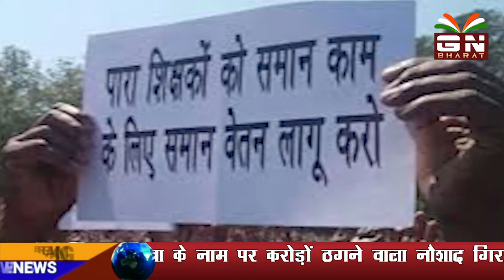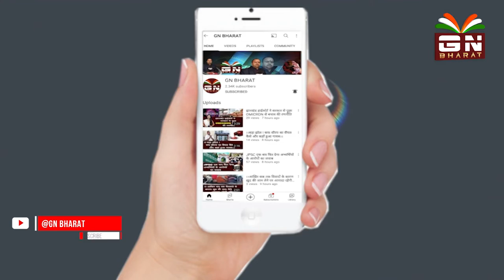Para teachers news today।।बढ़ रहे आक्रोश को देखते हुए शिक्षा मंत्री ने बुलाई ग पारा शिक्षकों की बैठक